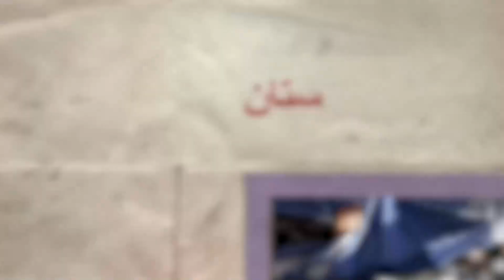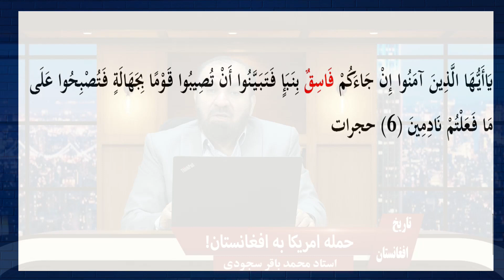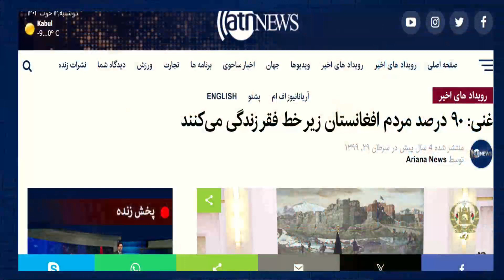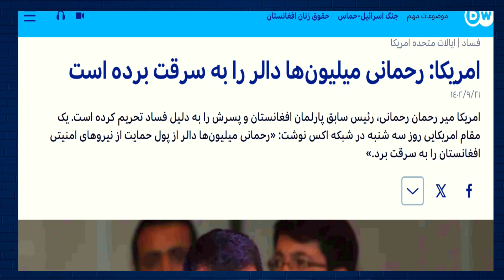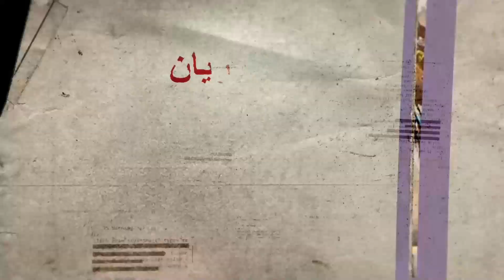حمله آمریکا به افغانستان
استاد محمدباقر سجودی - تاریخ افغانستان - شبکه جهانی نور - یکشنبه - ۲۰ اسفند ۱۴۰۲

فرکانس: 12073 عمودی ( V )

شماره واتساپ شبکه جهانی نور